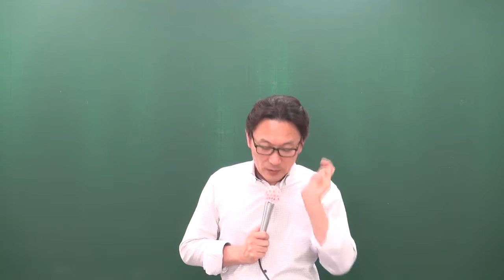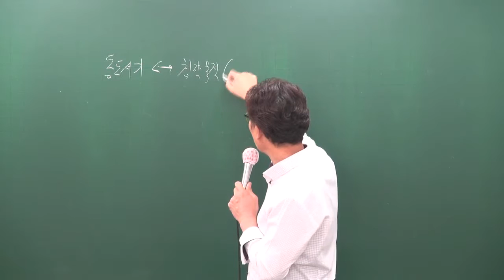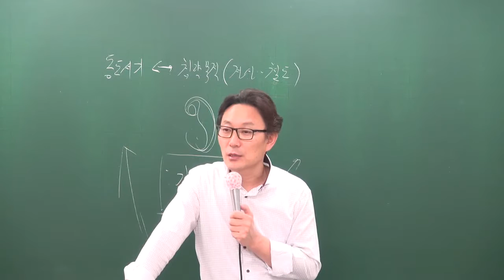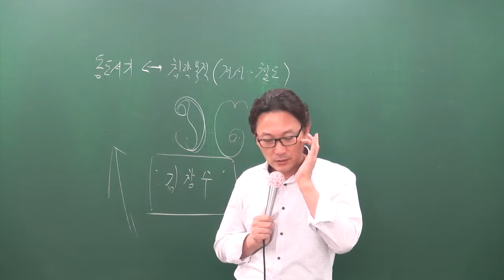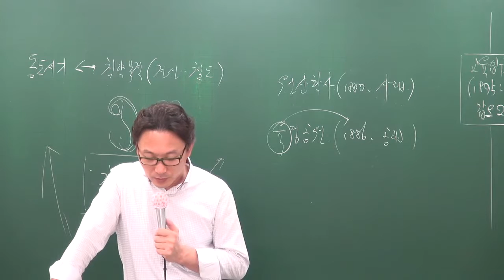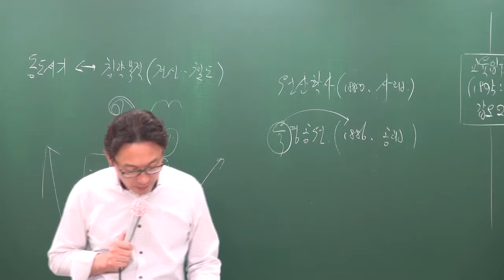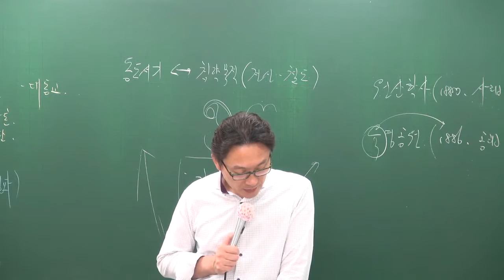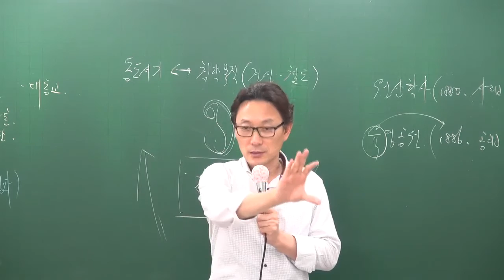[공전무] 공무원 시험대비 공무원 이론과정 한국사 71강